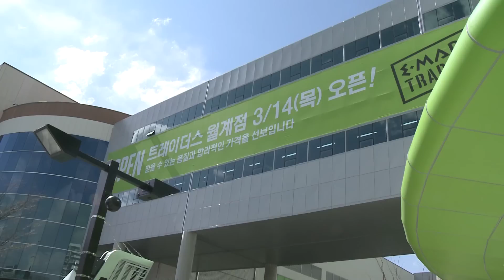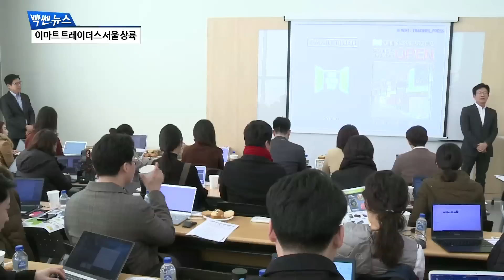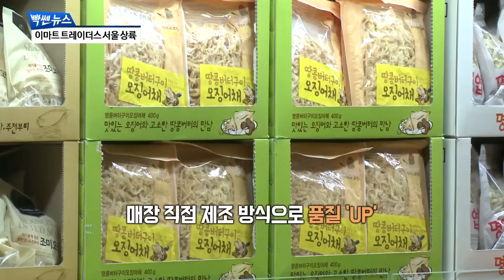[팍스경제TV][빡쎈뉴스] “코스트코 잡겠다”….이마트 트레이더스 첫 서울 입성